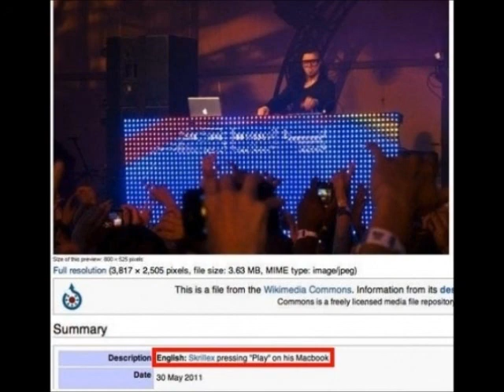skritecz - nails on a chalkboard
NEW BANGA FRUM SKILLEAX STR8 BANGA BIG UPZ DUBSTEP 4 LIFE